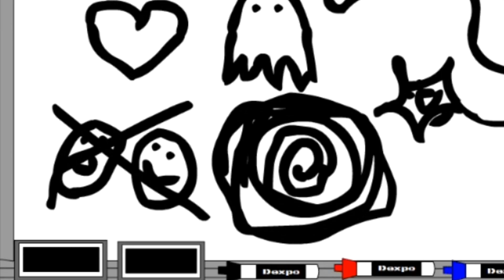Ask Dr. Splice: Friendship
Dr. Splice tries to help a kid figure out why his friend doesn't like him anymore.